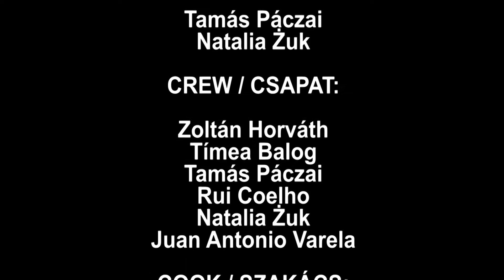Krizsan Erzsébet - Homemade pasta - Házi tészta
Cookbook  Ormansag foodprint

This video was created in EVS PROJECT CALLED
"FACES OF RURAL EUROPE".

Ez a videó a "VIDÉKI EURÓPA ARCAI" EURÓPAI önkéntes szolgálat projekt keretében készült el.

The project was supported by the European Commission. Published in the publication  do not necessarily reflect the views of the European Commission.

A projektet az Európai Bizottság támogatta. A kiadványban  megjelentek nem szükségszerűen tükrözik az Európai Bizottság nézeteit.